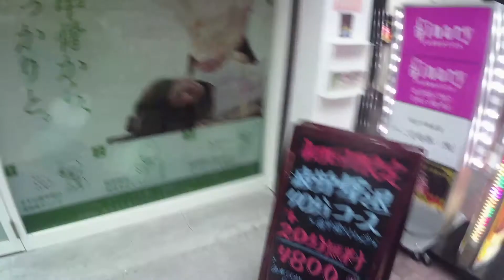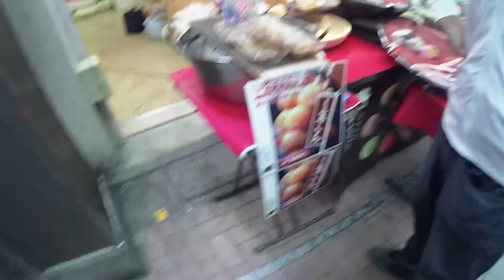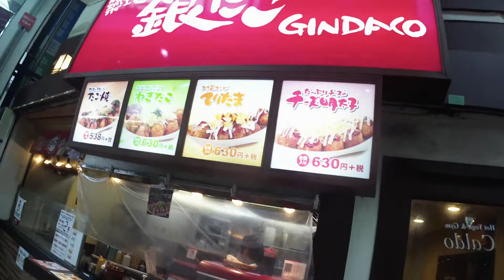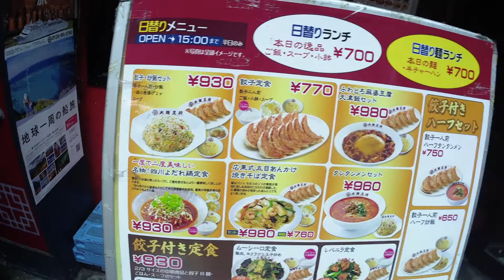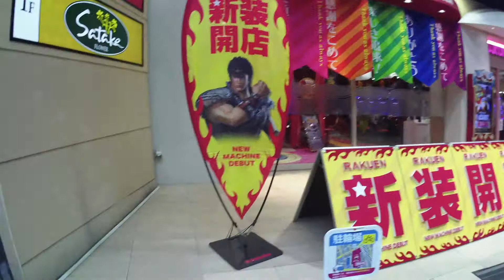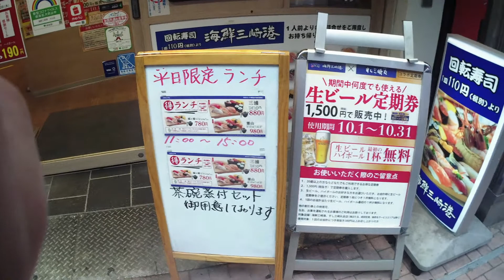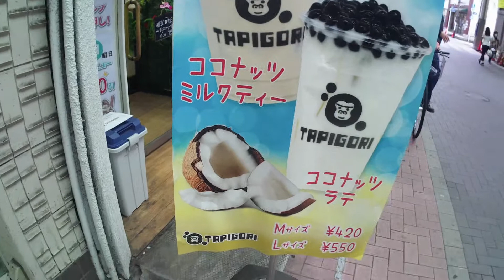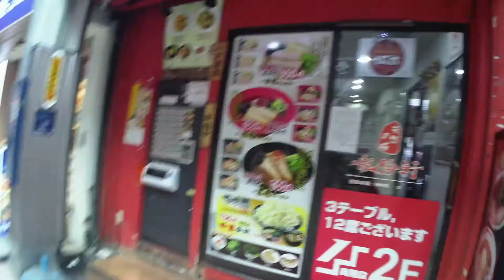TYPICAL JAPANESE DOWNTOWN (SHOTENGAI) ...VLOG#3